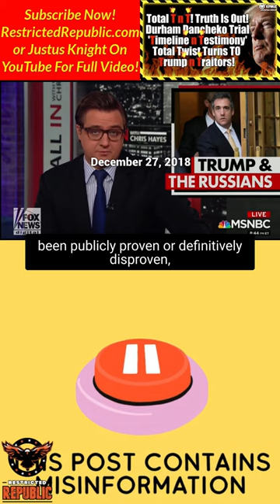TNT! Truth Is Out! Durham Danchenko Trial 'Timeline Testimony' Twist - Trump & Traitor!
Justus

Publishing Links